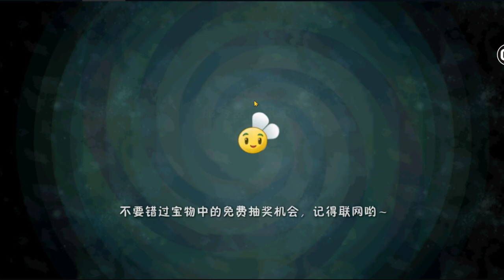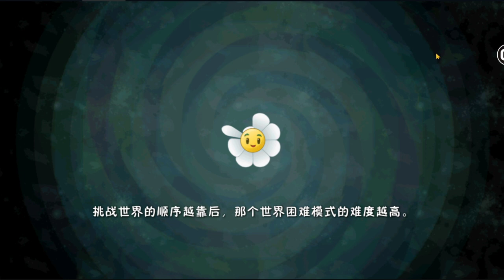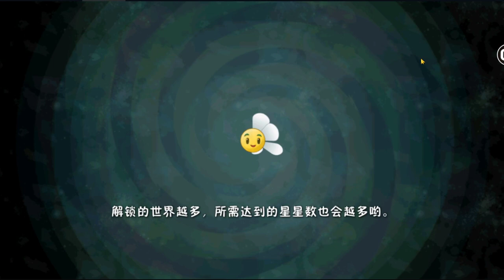Plants Vs Zombies 2 Chinese Hạt SEN Tên Lửa MÈO KIM Tiêm Khổng Lồ Hoa Quả Nổi Giận 2